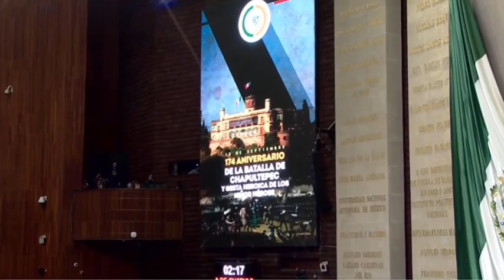Aniversario de la Batalla de Chapultepec y la Gesta Heroica de los Niños Héroes | Rodrigo Samperio